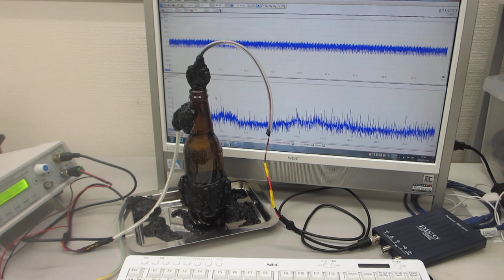６００ＭＨｚ以上の超音波伝搬状態を可能にする超音波発振制御実験ーー表面弾性波の伝搬制御技術ーー（超音波システム研究所）